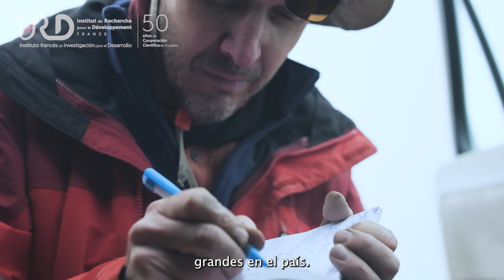Investigando amenazas y riesgos: Quito y Ecuador, laboratorio del mundo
Recherche sur les menaces et les risques : Quito et l'Équateur, un laboratoire du monde.
Film réalisé à l'occasion des 50 ans de l'IRD en Equateur
Réalisateur: Nicolas Riofrio Pastor
Conseiller.es scientifiques: Pascale Metzger-IRD- sociologue, Jean-Mathier Nocquet-IRD- sismologue; Julien Rebotier-CNRS-géographe; Pablo Samaniego-IRD-volcanologue
Production IRD